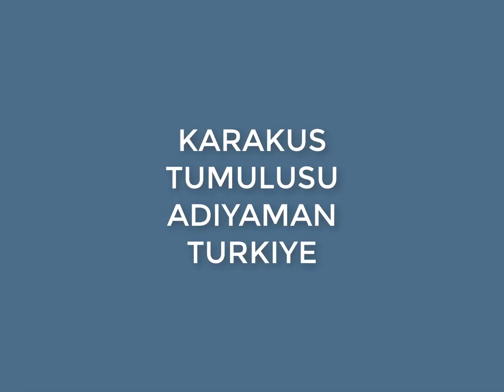Karakus Tumulusu Adiyaman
Kral Mithidates bu  anit mesazrini insa ederken etrafini uc gruptan olusan sutunlarla suslestirmis. Laudike (uzerinde tokalasma sahnesi olan, Isias (uzerinde boaga heykeli bulunan, Antiochis ve kizi Aka icin uzerinde kartal bulunan sutunu dikmistir.